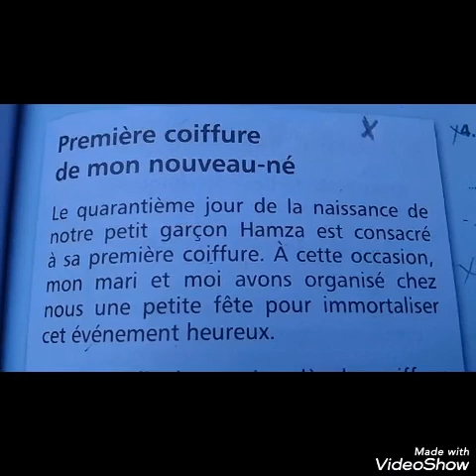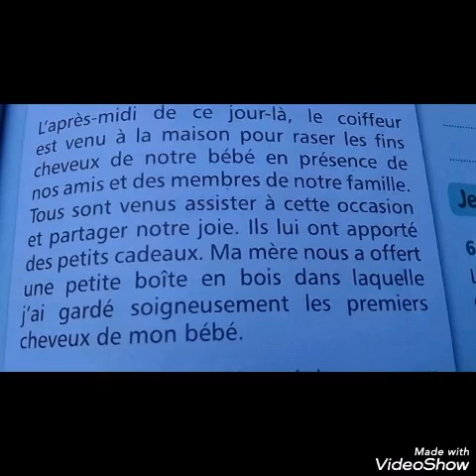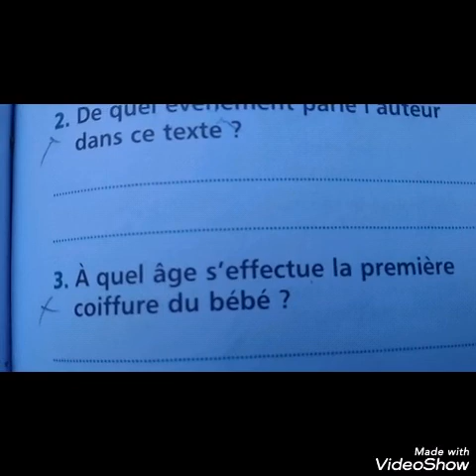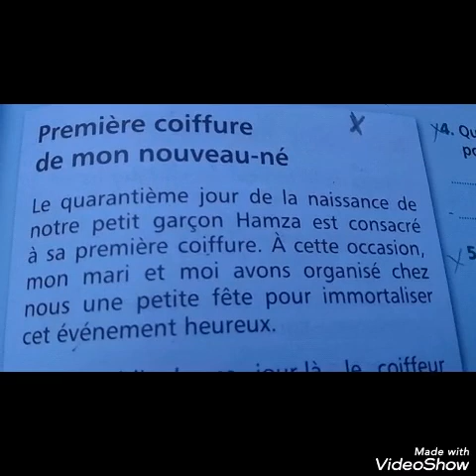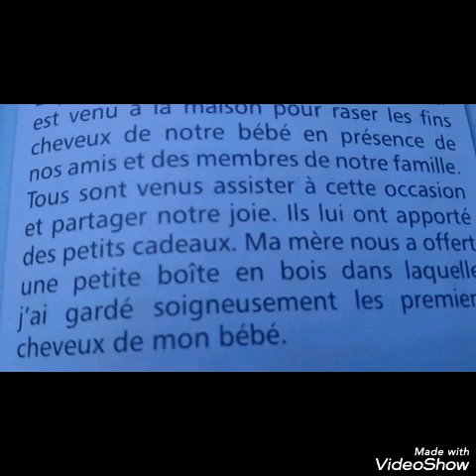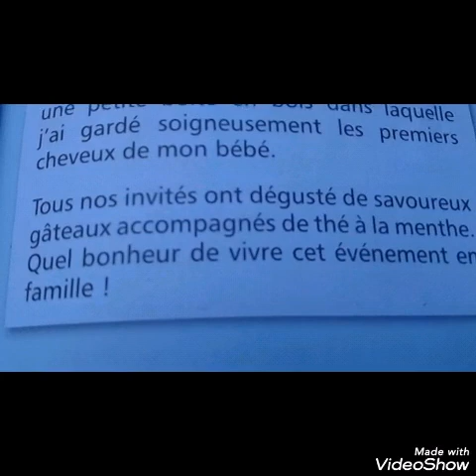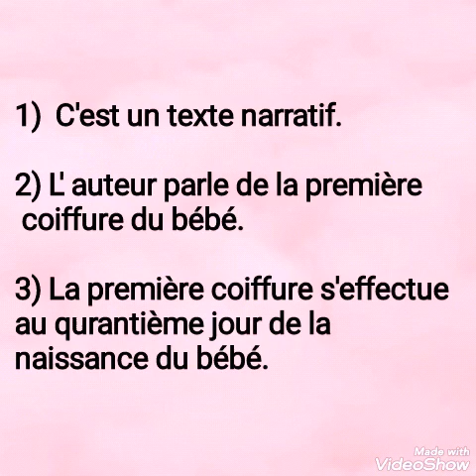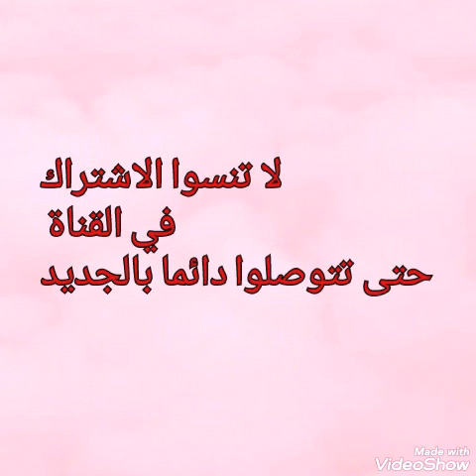Evaluation et soutien unité3